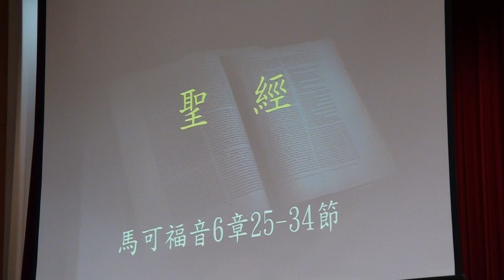20171008台語禮拜094334聖經